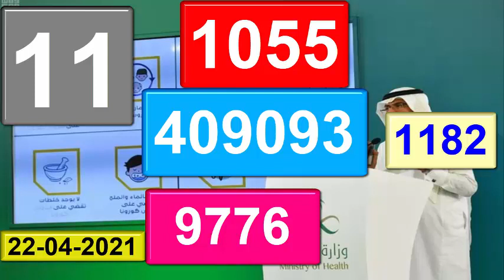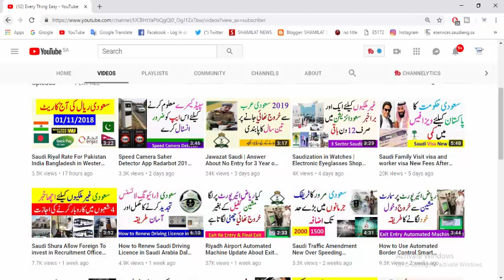Saudi Arabia Ministry of Health Covid 19 Ksa Daily Report 22 April 2021 Every Thing Easy